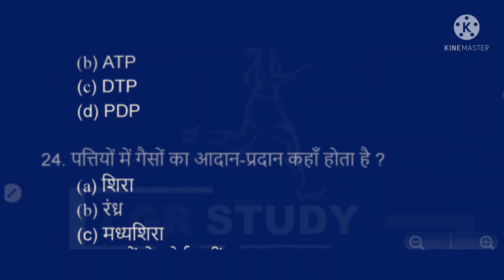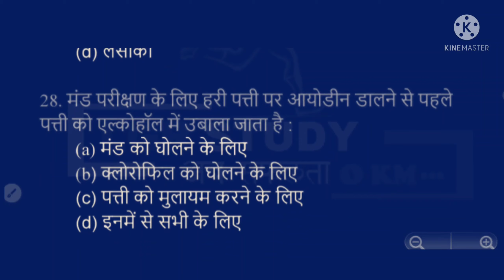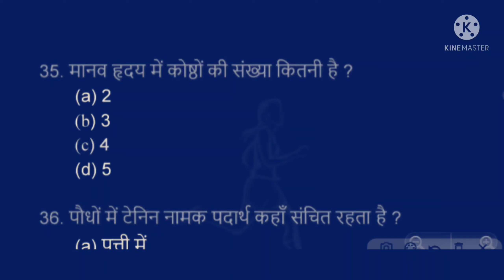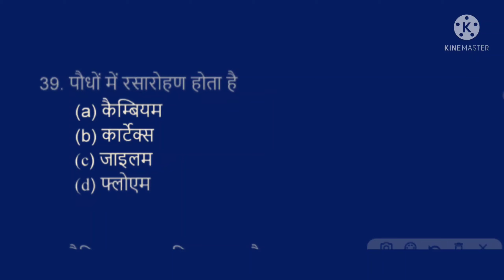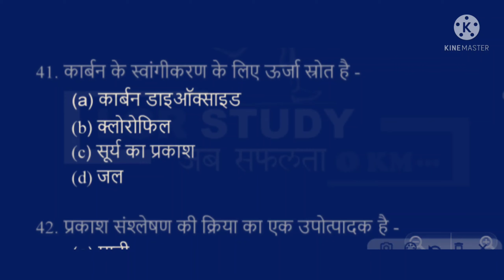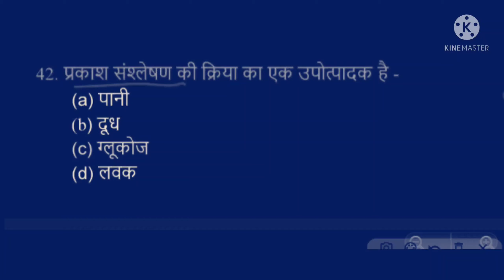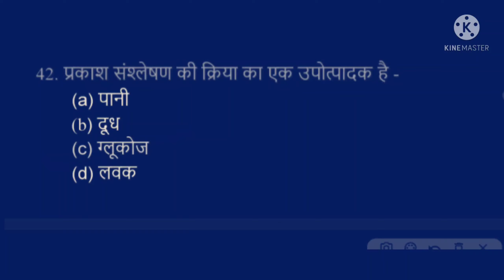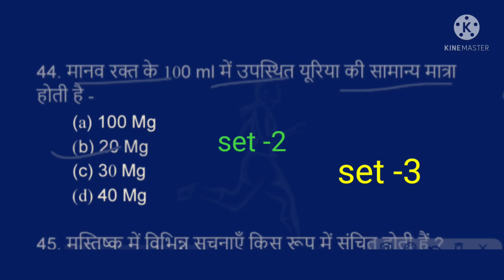CLASS 10th जीव विज्ञान (Biology) जैव प्रक्रम ।। V.V.I objective Question, bihar board 10th (set-2)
CLASS 10th जीव विज्ञान (Biology) जैव प्रक्रम ।। V.V.I objective Question, bihar board 10th 2022

study 22 Arwal
is video ke ander class 10th biology chapter 1 ko btaya gya hai. is chapter mein total question answer 84 karvaya jayega. is video mein 21 questions se  44 question tag karvaya gaya hai. aur yah  set-2 video hai iske pahle wala video mein 1 se a 20 question bataya Diya Gaya hai diya gaya hai.

set-1 video ka link niche Diya gaya hai. use per click kar aap aap is video ko dekh sakte hai.

class 10th biology chapter 1 vvi objective question karwaya Gaya ja raha hai.
all board ke liye ye bahut important hai friends.

ISI tarah video pane ke liye ye mere channel ko like share subscribe Bell bottom ko Diwakar impress kar dijiye taki main main koi bhi dalo to aap tak pahunch sake.

by Manjeet Kumar